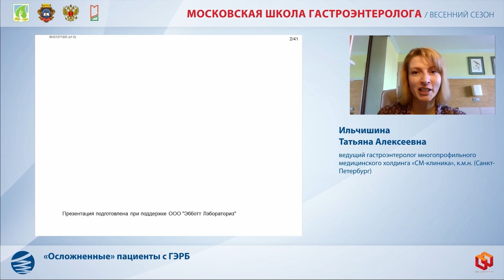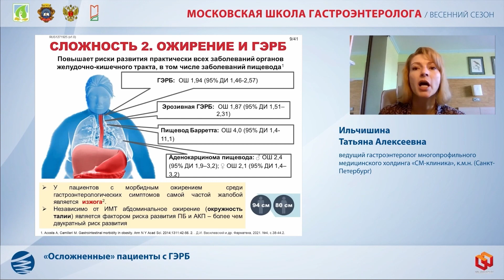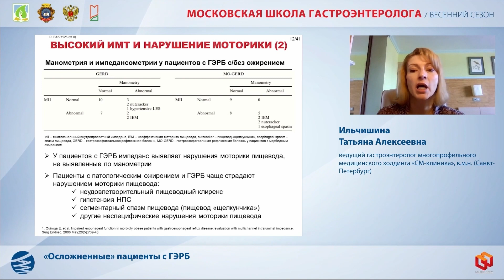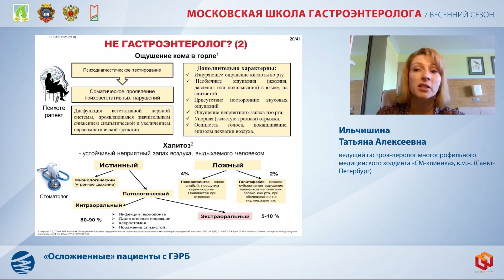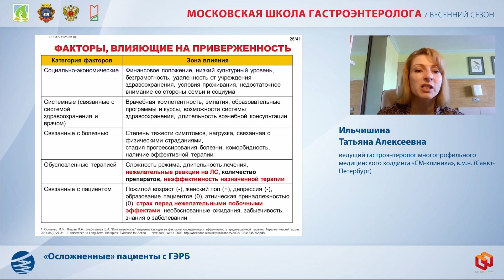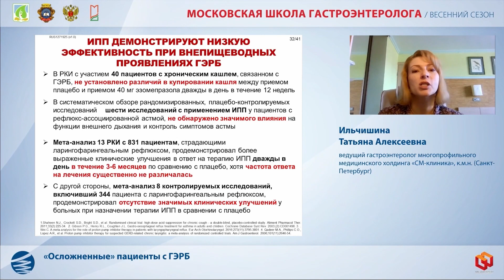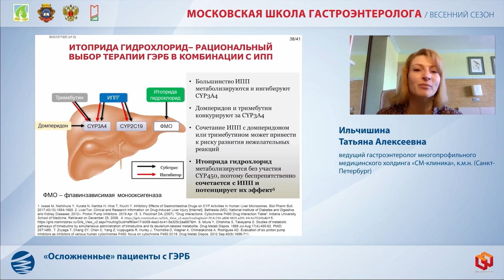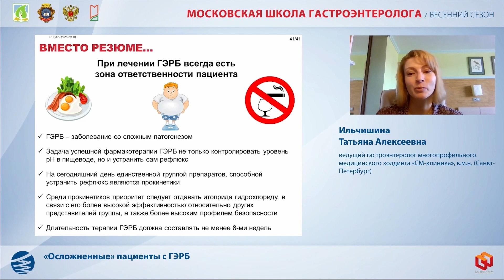Ильчишина Т. А. «Осложненные» пациенты с ГЭРБ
(весенний сезон)